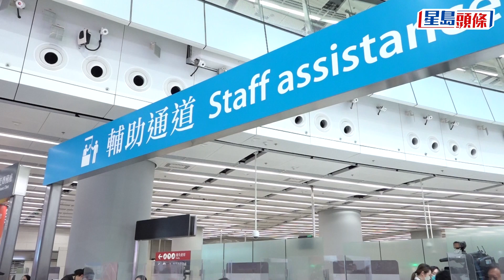西九龍高鐵｜高鐵周日首日復運 林世雄：港鐵將增派人手確保暢順